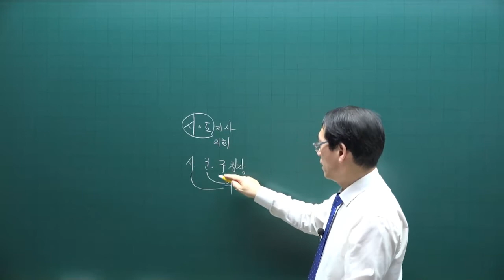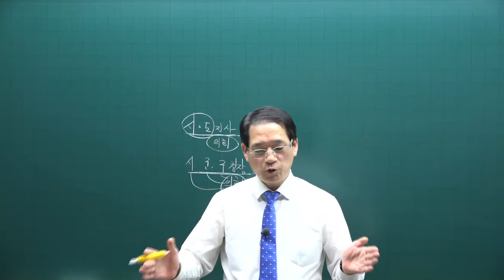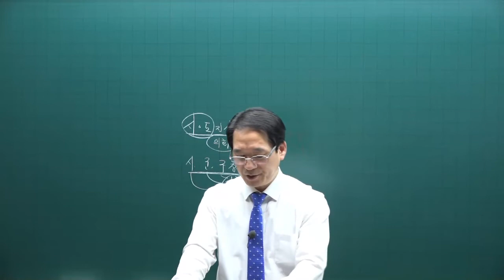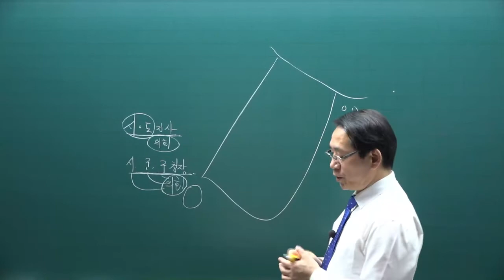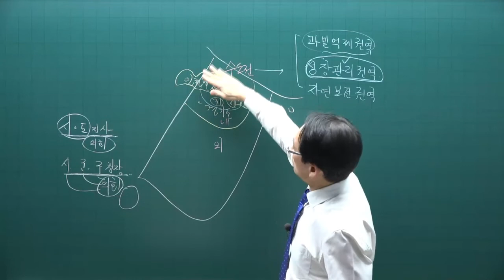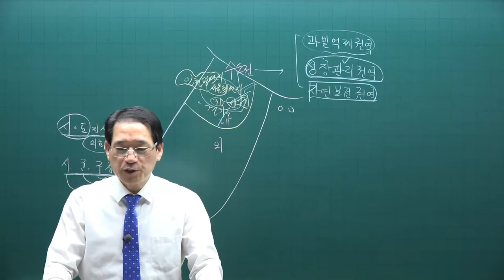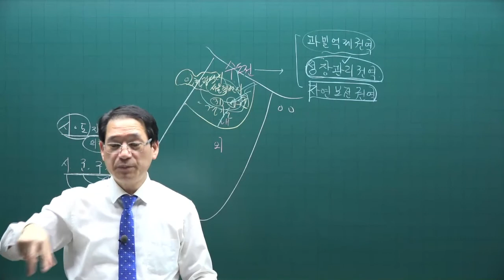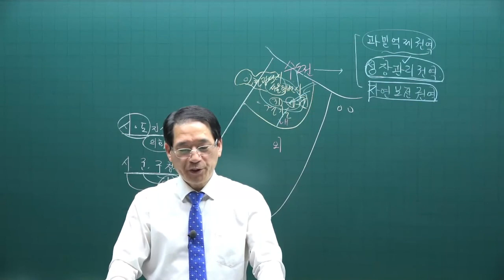[공전무] 제 33회 공인중개사 공법 기초입문강의 4강